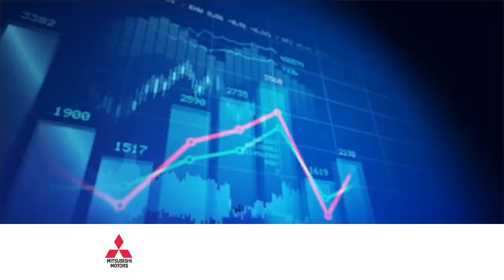Stay Ahead of the Fed & Buy a New Outlander SUV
The Federal Interest Rates are going to rise. Before they do, lock in lower interest rates. Buy a New 2016 Mitsubishi Outlander Sport for $15,498 or own it for $149/mo. Buy your Mitsubishi Outlander at Renn Kirby!